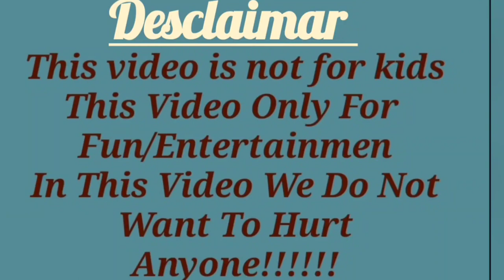Most Requested Video/Hanky tucking video With New Style